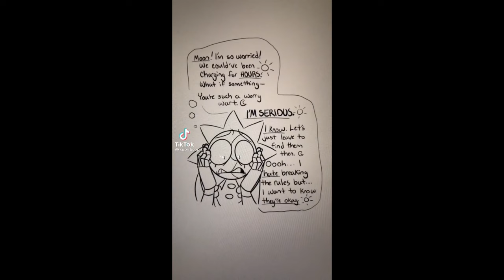The Rabbit Plays Too Much (Animation Dub)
Music (YouTube Library):
Apocalypse             Unseen Horrors                       Chasing Time
At Odds                    It Devours                                 Decay
Allégro Confliction and Catharsis Alethia Unforgetting